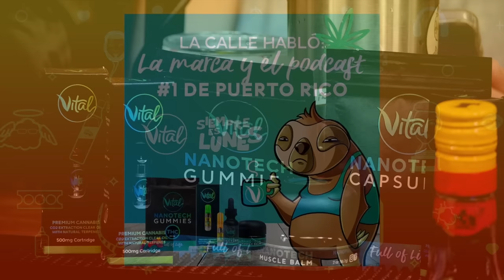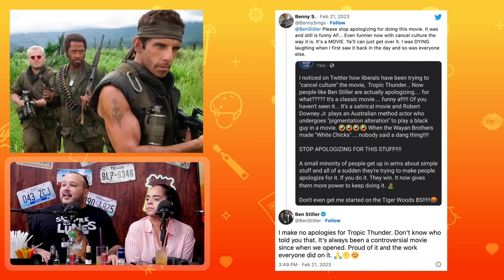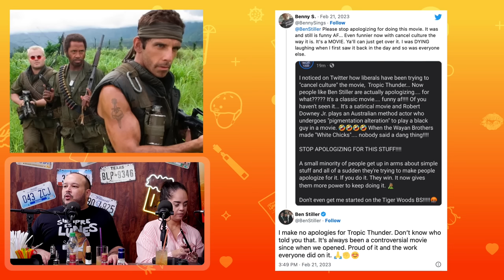¡Grabando bien sazona’os!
Mezclar maldad con alcohol nunca es buena idea… a menos que grabes un podcast, por lo que tuvimos la visita del famoso bartender Mashynne para llenarnos de ron, mientras nos vaciamos de sentido común. Le llega a Nestor Alonso la sentencia que no vio venir, después de que otro empleado gubernamental metió el dedo donde no iba en Twitter. Arrestaron al ex jugador Puruco y al reguetonero Drizmali, cuando la Primera Dama de Ponce hubiera preferido que arrestaran gays por confundidos. Quieren hacer un hotel de Hard Rock donde podrían meter las nuevas figuras de cera de Ednita, Ivy Queen y Victor Manuel, y podríamos escuchar la nueva lloraera musical de Karol G y Shakira, mientras vemos Tropic Thunder aunque lloren los changuitos.

Presentado por Vital.

Outfits de Sol y Meli: marieleonline.com

Episodio auspiciado por los Patrones Jabonera Don Gato y PR Racing Sports.

Siempre es Lunes es el producto del junte de Alexis Zárraga, también conocido en las redes como Macetaminofén, un escritor irreverente, “enfant terrible” y agudo observador de las contradicciones de la realidad social puertorriqueña, con Marisol (su media naranja), la publicista (¡SHOT!) Melissa “Guzabra” Guzmán, El George Rivera, un ‘stand up comedian’ y conductor del podcast “Buscando problemas”, El Come y el "graphic design extraordinaire" Exnier Benique.

Visita para conseguir el merch de Siempre es Lunes.